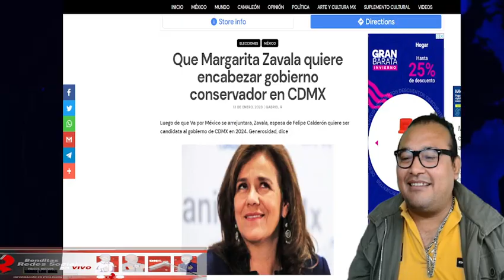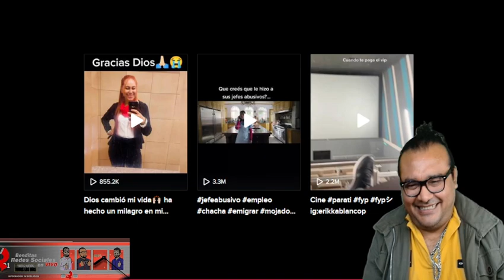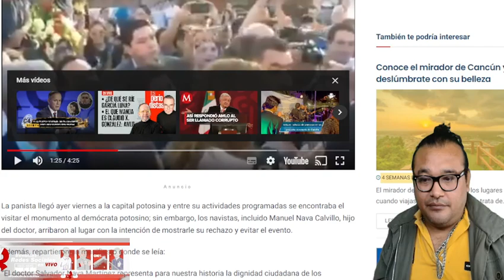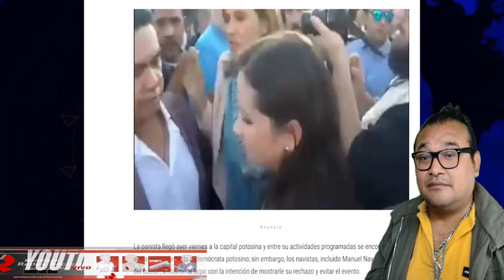LE DAN MEGATUNDA EN REDES